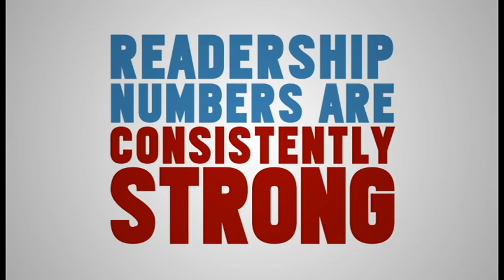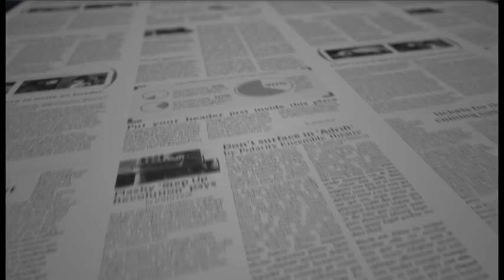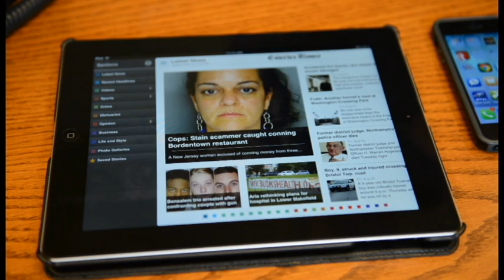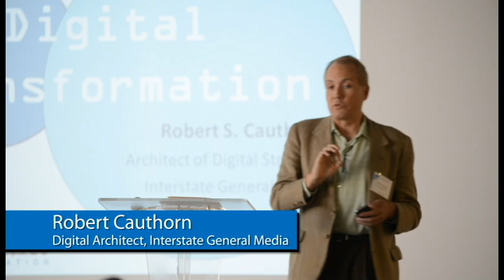Pennsylvania Newspapers: Innovation & Technology